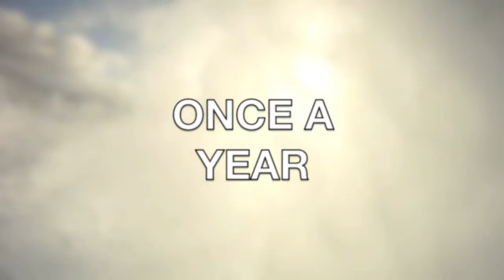Once A Year Snowboard Film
Ashlen Aquila, Lane Pearson and Andy McIntosh riding Mt Bachelor 1-11-13. We grew up riding together as kids on Mt Bachelor and now Ash resides on the North Shore of Oahu. We are able to ride all together "Once A Year" as time permits. Good turns! Sunny Days! Best Friends! Lovin Life!

Song: Arcade Fire, We Used To Wait